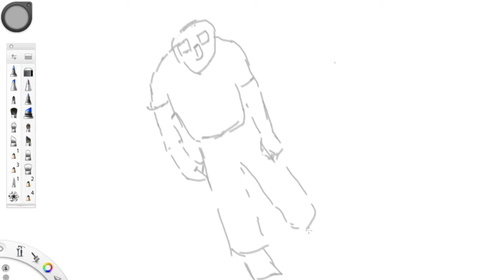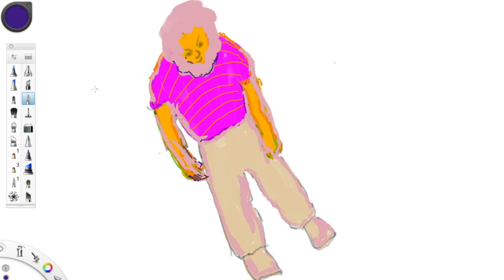How to draw - pinky gangstar popstar